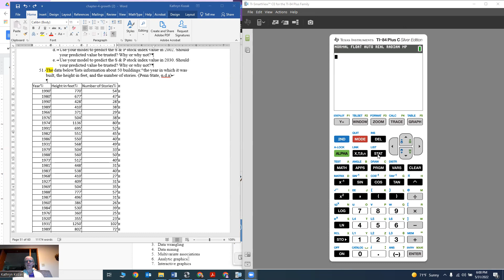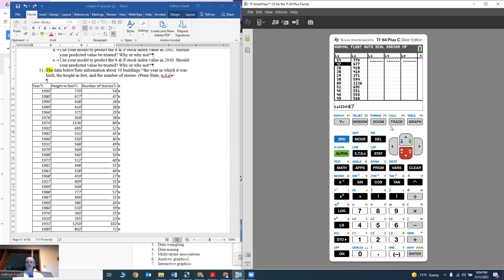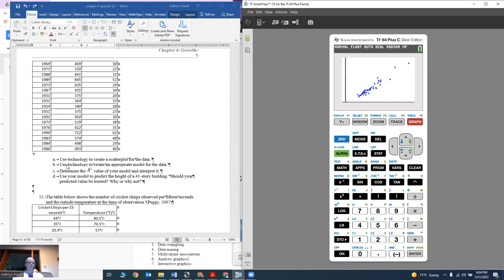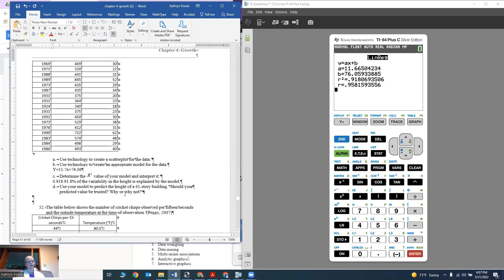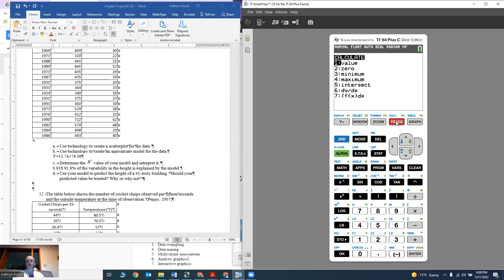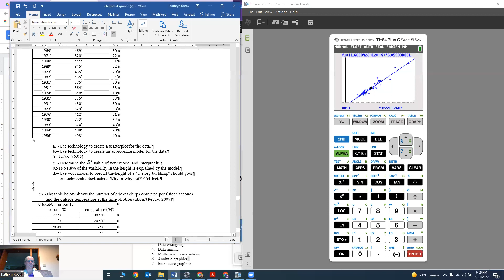Homework 4 51 TI 84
Video for homework chapter 4 problem 51 using TI-84 to model data using a linear model.